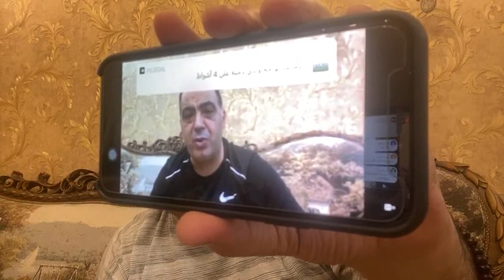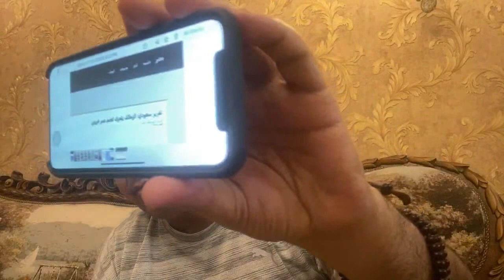ابوالمعاطي زكي يكشف أسرار وكواليس صفقة الاهلي الجديدة وطلبات فايلر ومصير موليكا وحكاية لجنة الكرة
ابوالمعاطي زكي يكشف أسرار وكواليس صفقة الاهلي الجديدة وطلبات فايلر وحكاية لجنة الكرة

نجم الجماهير ، موقع إخباري يعمل على مدار الساعة لتغطية جميع الأحداث الرياضة في العالم على مدار الساعة تحت إشراف أ. ابو المعاطي زكي ، ,ويعمل الموقع بمهنية وحرص على القيم الأخلاقية والميثاق الصحفي.